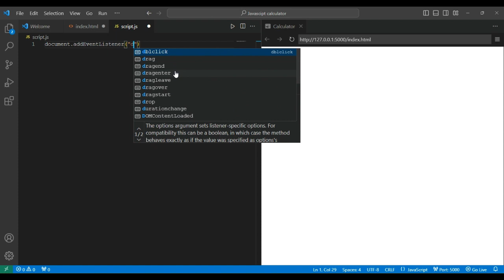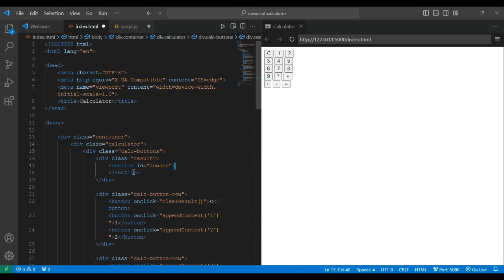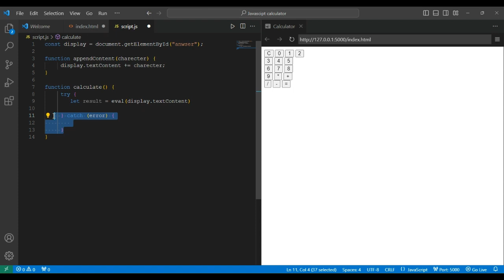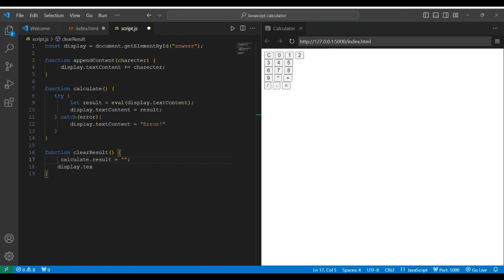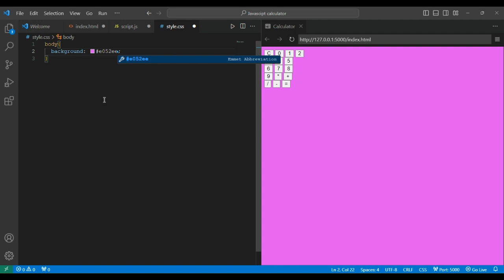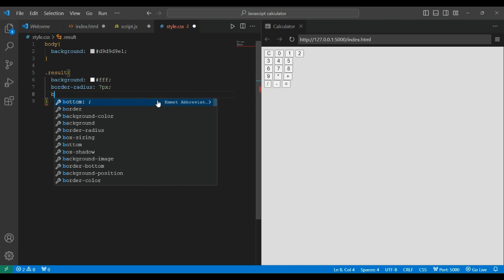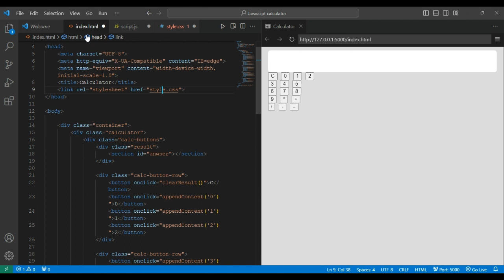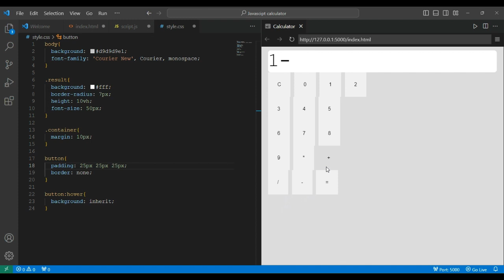adding javascript and css to calculator